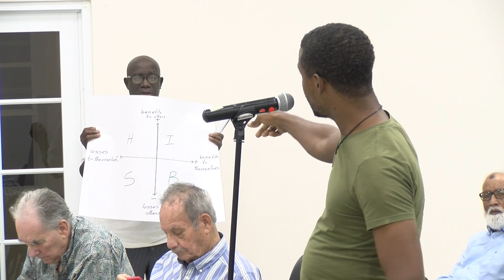Constitutional Reform Committee Public meeting - Diego Martin